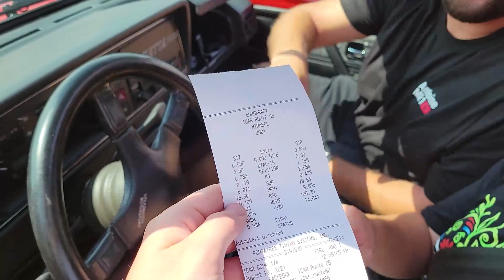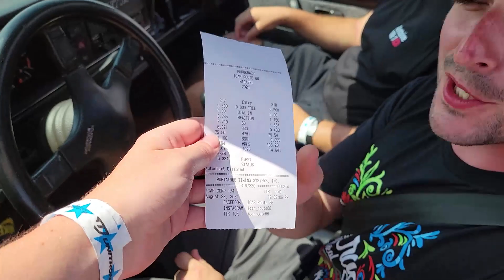1/4 mile drag race at Eurokracy MTL - Jetta mk1 Vr6 3.6L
1/4 mile drag at Eurokracy - Jetta mk1 Vr6 3.6L
On embarque le Jetta 1 Vr6 3.6L pour la premiere fois sur le 1/4 de mile à Eurokracy 2021